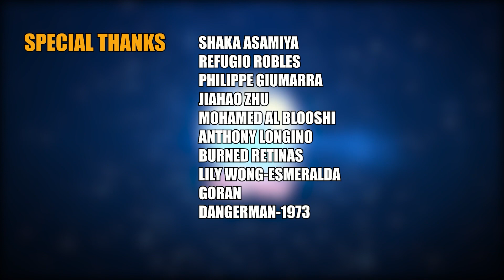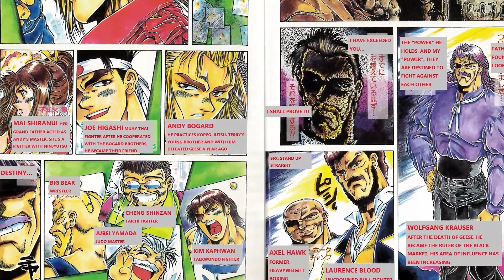The Evolution of RUGAL BERNSTEIN In KOF 1994 - 2022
Rugal Bernstein is the ultimate boss of kof
In this video we look at every version of the mad boss from 1994 to 2022.

NeogeoNow is your one stop for all things Fighting games related! Fan of KOF? Street Fighter? Samurai Shodown? Mortal Kombat? We cover it all. You will never miss an important news about your favorite fighting games

Neogeonow Is also home of the now famous History Of SNK Games Web Documentary Series as well as detailed Lore videos about the games you love!